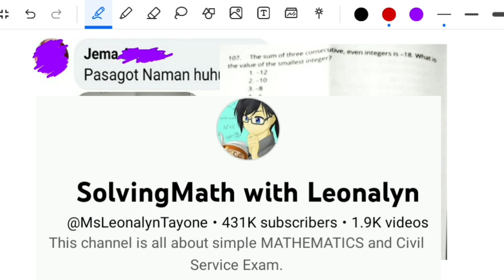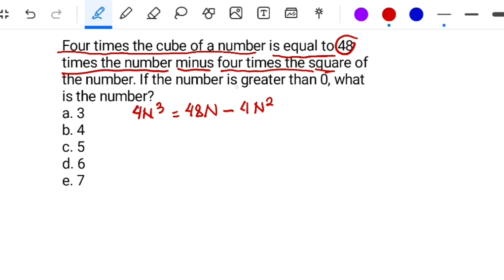Word Problems: Factoring Trinomials | if the number is greater than 0 what is the number?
Word Problems: Factoring Trinomials
2.) The cube of a number minus twice its square is equal to 80 times the number. If the number is greater than 0, what is the number?
a. 4
b. 5
c. 8
d. 10
e. 20

3.) Four times the cube of a number is equal to 48 times the number minus four times the square of the number. If the number is greater than 0, what is the number?
a. 3
b. 4
c. 5
d. 6
e. 7